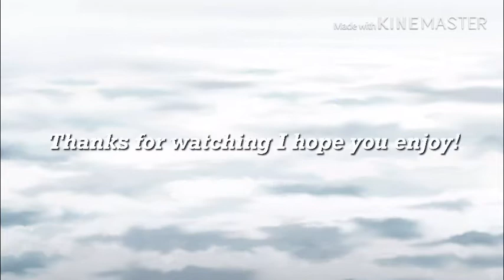Solo meme(gacha life) first gacha video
I’m going to take a break from drawing animation for awhile so yeah and I’m going to make a Gacha series call my high school adventure it’s basically a story about my oc well I hope you enjoy this video and remember to subscribe and smash that like button see ya!